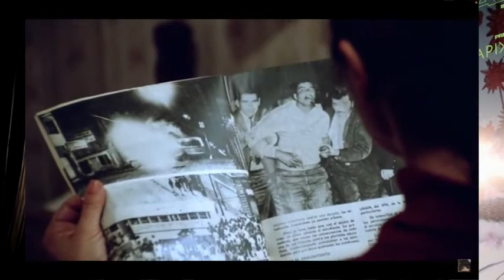La entrevista - María Rojo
Mauricio Orozco entrevistó para Spotlight a la primera actriz María Rojo, quien visitó Chetumal para ser homenajeada en nuestra gala de inauguración del 5toaniversario de Árbol Rojo.